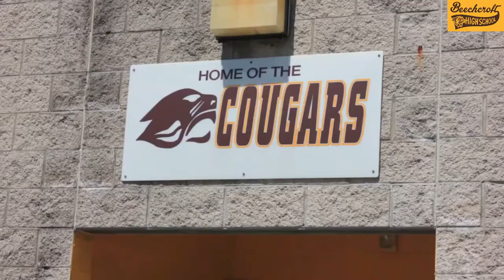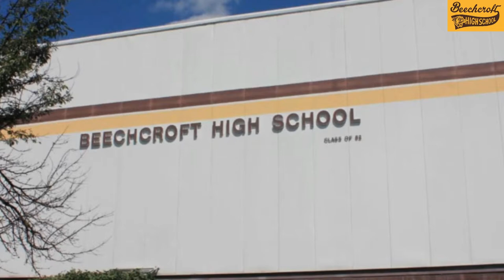Homecoming Court Nominees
Vote for the Court!